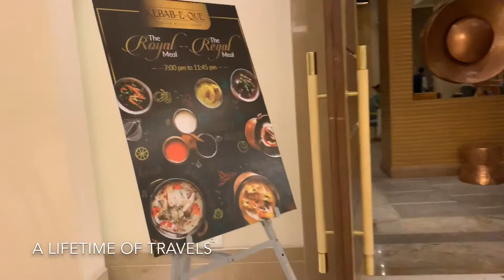Jingle Bells - music on water bowls!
Jingle Bells - music on water bowls!  Yes... I had visited Agra, India last year and stayed at the Doubletree Hotel by Hilton near the world famous Taj Mahal.  As I entered a restaurant I found these two gentlemen playing lovely music - one playing the tabla and the other playing a few bowls filled with different amounts of water and creating different notes by hitting the edges of those bowls with sticks.  And that created such a magical effect - glad I could record it and share it here.  He has played a popular kids song - Jingle Bells, I hope you enjoy watching how music gets created in yet another way...